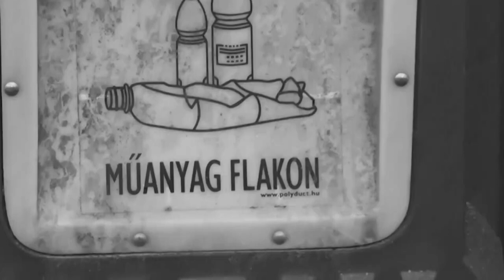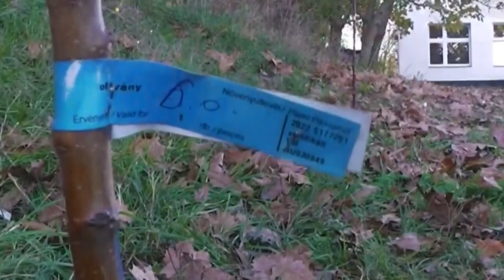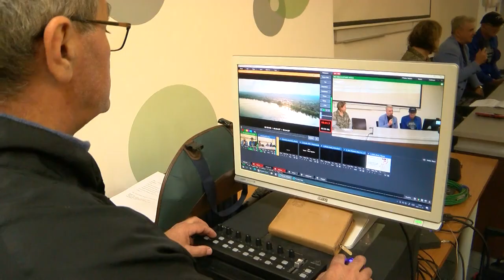Eredményt hirdettek az Újra! Alkotó Energia Videóversenyben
Újra! Alkotó energia- videóverseny eredményhirdetése zajlott. A Forgass a Földért Alapítvány a szervezettel már sok év óta együttműködő Kultúratudományi, Pedagógusképző és Vidékfejlesztési Karával a Pécsi Tudományegyetemnek, és a Paksi Atomerőművel, ahol már több év óta működtetik az Újra! programot, hogy a környezettudatos életmódra ösztönözzék a téma iránt érdeklődőket. A verseny fő célkitűzése az volt, hogy elősegítse a környezettudatos gondolkodás, az újrahasznosítás általánossá válását.